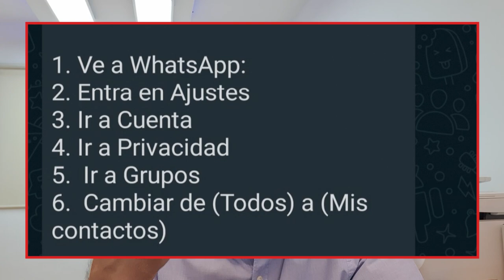WhatsApp cambia política de privacidad, evita que cualquiera te agregue a un grupo.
Desde el pasado lunes ha estado corriendo como la pólvora un mensaje de WhatsApp en el que se afirma que la 'app' de mensajería ha cambiado su configuración para que cualquiera pueda añadir a un usuario a un grupo «de forma que personas que no conoces te puedan adicionar a un grupo donde hay chats de apuestas, grupos dudosos, usureros, grupos de fraude financiero, etc.».
Lo cierto es que la 'app' de mensajería no ha hecho ningún cambio en esta configuración desde 2019, cuando comenzó a dar la opción a los usuarios de controlar -en concreto- qué personas cuentan con permiso para añadirlos a un grupo.
El cambio llegó en el mes de octubre de 2019, y desde entonces cualquier usuario tiene la posibilidad de configurar su cuenta para que pueda ser añadida a un grupo por 'todos', 'mis contactos' o 'mis contactos, excepto...'. Como avisó WhatsApp en el momento de lanzar la funcionalidad, por defecto todas las cuentas están preparadas para que cualquier persona pueda añadirlas a un grupo. Para que un usuario te añada a un grupo debe tener tu número de teléfono; por lo tanto, a no ser que lo estés compartiendo con cualquiera, nadie te va a meter a ningún grupo donde hay chats de cosas que no son de tu interés ó grupos de fraude financiero, o hasta de apoyo a partidos políticos, etc.
De cualquier manera, aquí les traigo solución a esto que algunos ven como una vulnerabilidad
Para evitar eso, hay que modificar la configuración de esta forma:
2. Entra en Ajustes
3. Ir a Cuenta
4. Ir a Privacidad
5. Ir a Grupos
6. Cambiar de (Todos) a (Mis contactos)
Esto es todo lo que necesitan hacer para que nadie que no sea tu contacto, no te meta a ningún grupo.